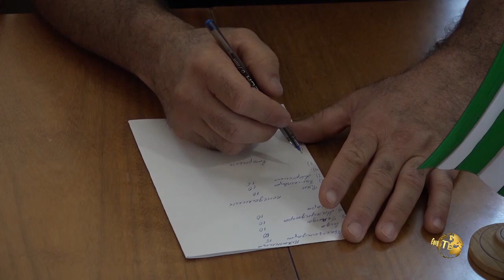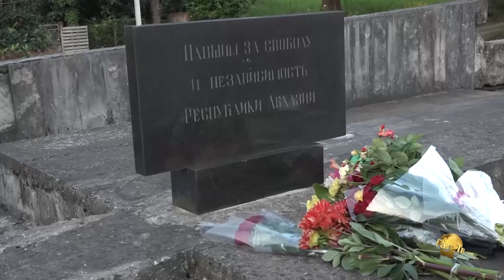СОБЫТИЯ НЕДЕЛИ 1 07 2018